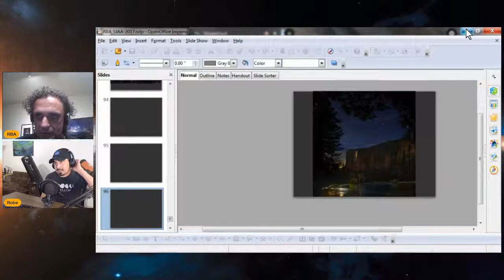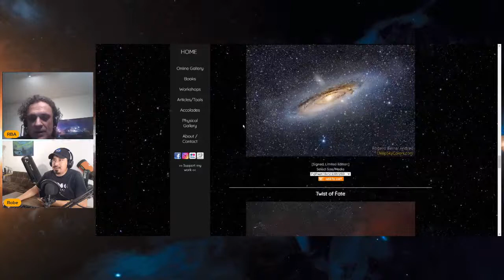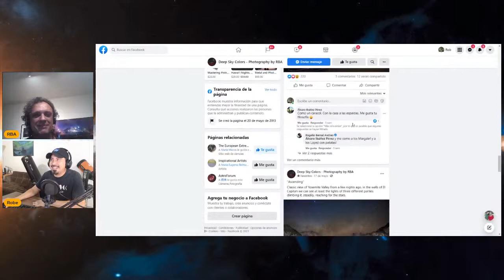Rogelio Bernal Andreo - Astrofotógrafo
Rogelio Bernal Andreo (nacido el 9 de enero de 1969) es un astrofotógrafo hispanoamericano. Es conocido por sus fotografías de objetos del cielo profundo. Su trabajo ha sido reconocido por la NASA como su Imagen del Día. La fotografía de Andreo se ha publicado en revistas y periódicos internacionales, así como en cadenas de televisión como la BBC, National Geographic y la serie de Discovery Channel Into the Universe con Stephen Hawking.
¡Acompañame a conocerlo!